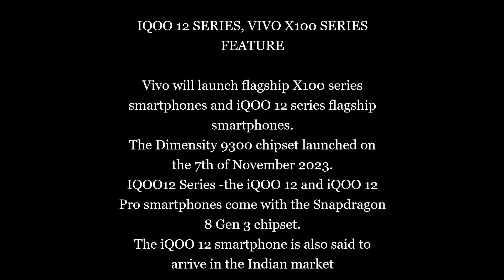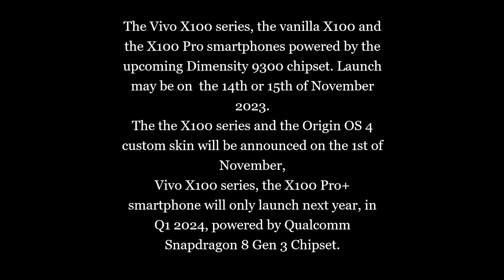IQOO 12 SERIES, VIVO X100 SERIES CHIPSET, LAUNCH DETAILS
IQOO 12 SERIES, VIVO X100 SERIES FEATURE

Vivo will launch flagship X100 series smartphones and iQOO 12 series flagship smartphones.
The Dimensity 9300 chipset launched on the 7th of November 2023.
IQOO12 Series -the iQOO 12 and iQOO 12 Pro smartphones come with the Snapdragon 8 Gen 3 chipset.
The iQOO 12 smartphone is also said to arrive in the Indian market
The Vivo X100 series, the vanilla X100 and the X100 Pro smartphones powered by the upcoming Dimensity 9300 chipset. Launch may be on  the 14th or 15th of November 2023.
The the X100 series and the Origin OS 4 custom skin will be announced on the 1st of November,
Vivo X100 series, the X100 Pro+ smartphone will only launch next year, in Q1 2024, powered by Qualcomm Snapdragon 8 Gen 3 Chipset.